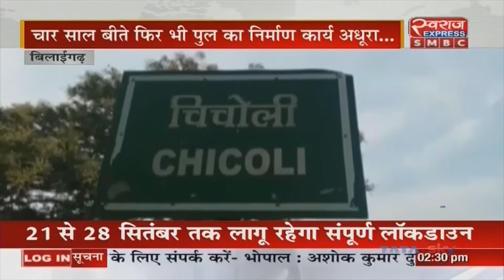Chhattisgarh News || सिस्टम ने अधूरा छोड़ा पुल का निर्माण, गांव वाले जुगाड़ से कर रहे बेड़ा पार